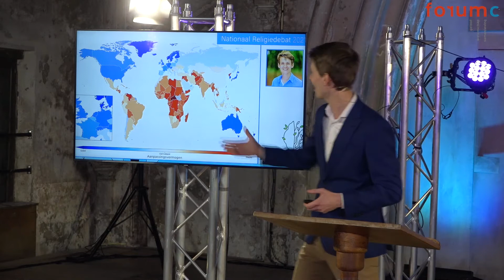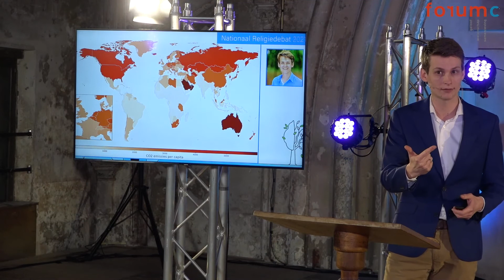Mark Dekker: de gevolgen van klimaatverandering zijn oneerlijk verdeeld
Fragment uit het Nationaal Religiedebat 2021: Religie, klimaat en klimaatreligie. Dinsdag 9 maart 2021.